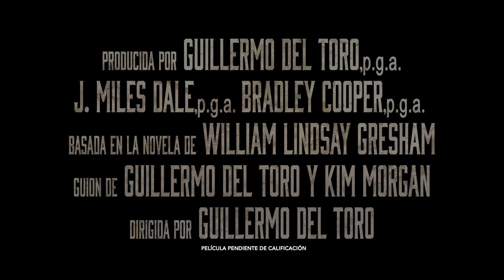El Callejón de las Almas Perdidas | Anuncio: '¿Lee el pensamiento?' | HD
El director Guillermo del Toro y parte del cast de ElCallejónDeLasAlmasPerdidas desvelan más detalles sobre la trama, ya en cines. Hazte con tus entradas

En El Callejón De Las Almas Perdidas, un joven y ambicioso feriante con un innegable talento para manipular a la gente con unas pocas palabras bien elegidas, se compincha con una psicóloga que es aún más peligrosa que él.

La película está protagonizada por Bradley Cooper, nominado al Premio de la Academia (Ha Nacido Una Estrella, El Francotirador); Cate Blanchett, ganadora del Premio de la Academia (Blue Jasmine, Elizabeth); Toni Collette, nominada al Premio de la Academia (Puñales Por La Espalda, “Creedme”); Willem Dafoe, nominado al Premio de la Academia (El Faro, Van Gogh, A Las Puertas De La Eternidad); Richard Jenkins, nominado al Premio de la Academia (La Forma Del Agua, The Visitor); Rooney Mara, nominada al Premio de la Academia (Carol, Milennium: Los Hombres Que No Amaban A Las Mujeres); Ron Perlman (Pacific Rim, Hellboy); y David Strathairn, nominado al Premio de la Academia (Lincoln, Buenas Noches, y Buena Suerte).

El ganador del Premio de la Academia Guillermo del Toro (La Forma Del Agua, El Laberinto Del Fauno) dirige El Callejón De Las Almas Perdidas, cuyo guion ha coescrito con Kim Morgan (The Forbidden Room). Guillermo Del Toro y el ganador del Premio de la Academia J. Miles Dale (Antlers, La Forma Del Agua) producen la película. La cinta está basada en la novela de William Lindsay Gresham. La película será supervisada por los Presidentes de Producción de Cine y Televisión de Searchlight Pictures, David Greenbaum y Matthew Greenfield y por el Vicepresidente Senior DanTram Nguyen.

Bienvenido al canal oficial de 20th Century Studios en España - el hogar de éxitos como Star Wars, Ice Age, X-Men, Avatar y muchas más. En este canal encontrarás trailers exclusivos, clips, "behind the scenes", entrevistas y featurettes de nuestros últimos lanzamientos.